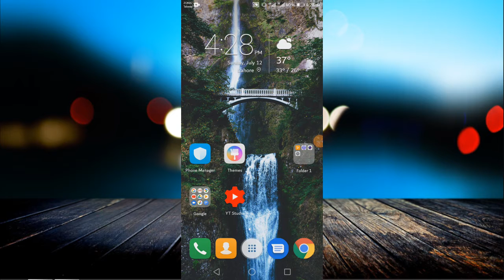Tiny Kingdom - gameplay for Android mobiles part 1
Zabardast game hai aik bar zaror try kerain.